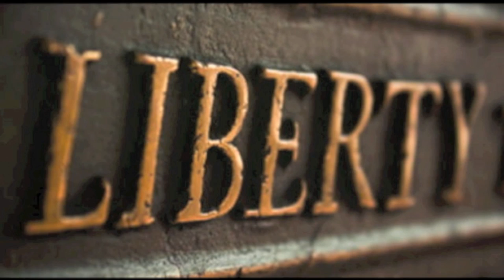Ayn Rand - Conflicts Of Interest